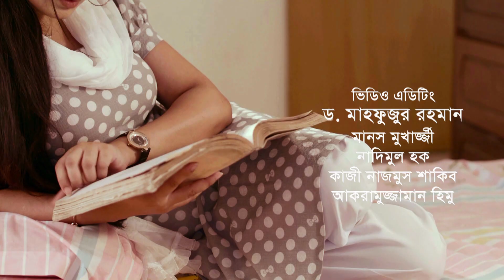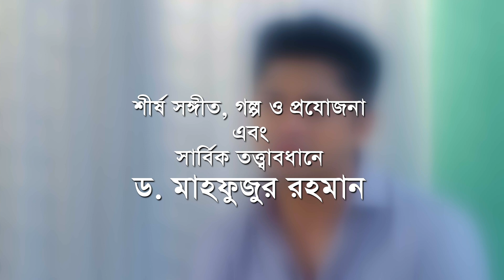Smiritir Alpona Anki | স্মৃতির আল্পনা আঁকি | Niloy | JS Himi | ATN Bangla Mega Serial 2023 I EP-684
সংলাপ ও নাট্যরূপ : মাসুদুল হাসান শাওন
চিত্রনাট্য ও শীর্ষ পরিচালক : মুরাদ পারভেজ
শীর্ষ সংঙ্গীত শিল্পী : ডঃ মাহফুজুর রহমান ও মারিয়া শিমু
সুর ও সংঙ্গীত : মান্নান মোহাম্মদ
মিউজিক মিক্সং ও মাস্টারিং : ডঃ মাহফুজুর রহমান
প্রধান সহকারী পরিচালক : ধ্রুব আহমেদ
চিত্রগ্রহন : রিন্টু পারভেজ, রাজন রম, জাহেদ নান্নু, আরমান হোসেন
প্রযোজনা :  ডঃ মাহফুজুর রহমান